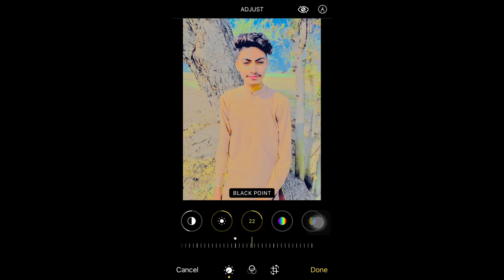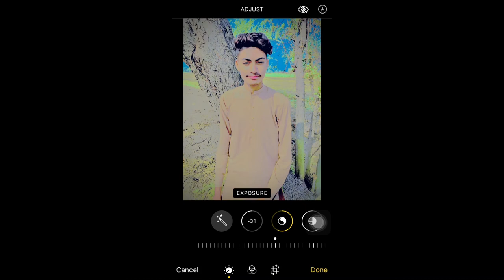I Phone Photo editing|And Color Graide |Who Photo Editing#video